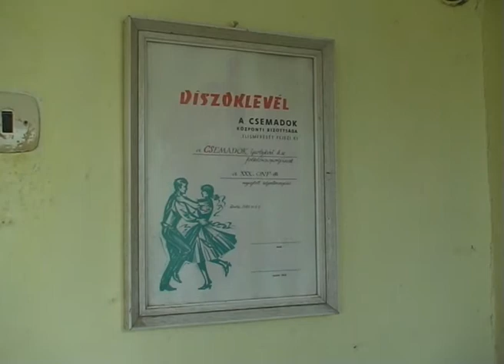Lakota Mariska néni - A Csemadok Kíváló Népművésze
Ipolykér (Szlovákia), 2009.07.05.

Kövess minket a Facebook oldalunkon!

Kövess minket Twitteren!